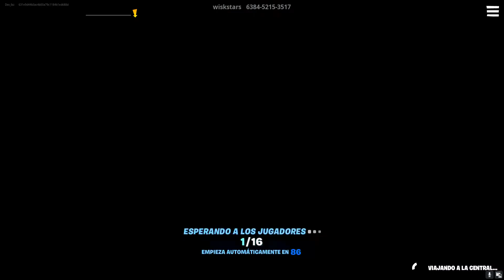fornite asemos una casa